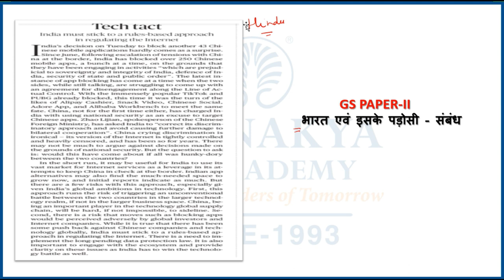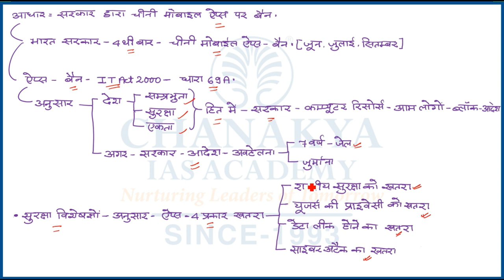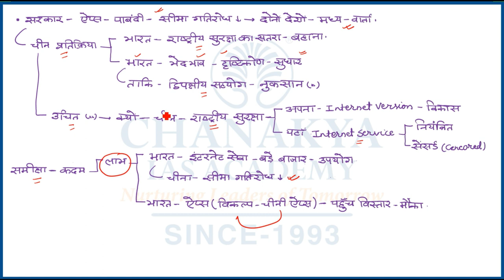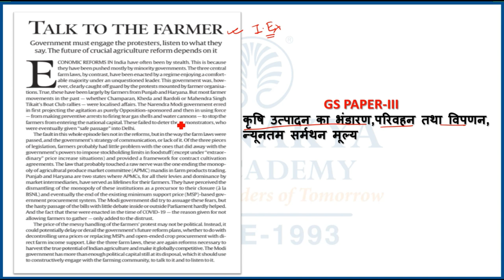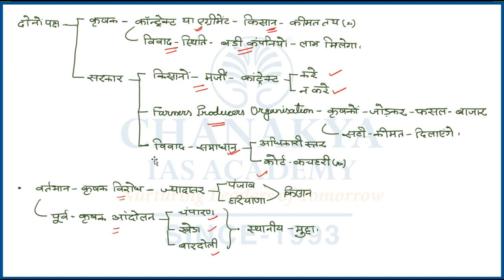संपादकीय विश्लेषण | Chanakya's Daily Editorial Analysis in Hindi for IAS/PCS/UPSC Exams | 28.11.2020